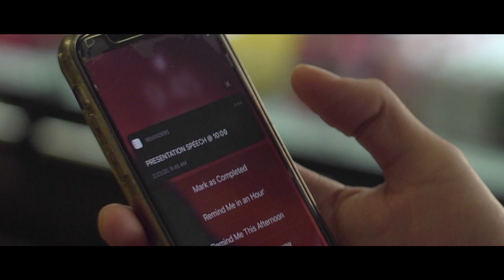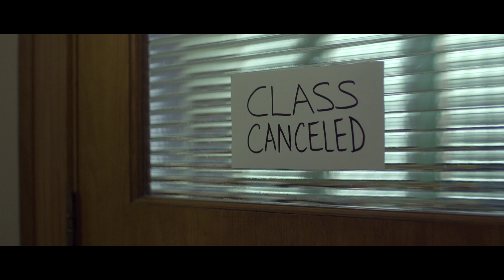COFFEE RUN - Director's Cut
KP Kreativ LLC 2020

Written & Directed by Krister Persson
Produced by Ruiqi Lui
Cinematography/Cam Op by Alex Groom and Krister Persson
Sound Operating by Zachary Brown
Editing by Lennon Sullivan, Alex Groom, and Krister Persson
STARRING:
Kevin Hoover as "Beggar"
Adan Cibrian as "Stu Dent"